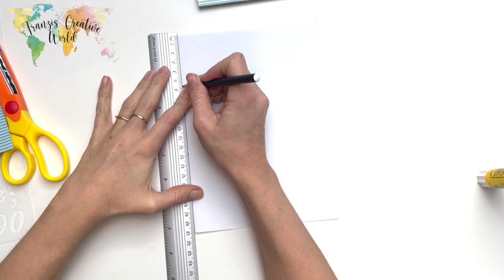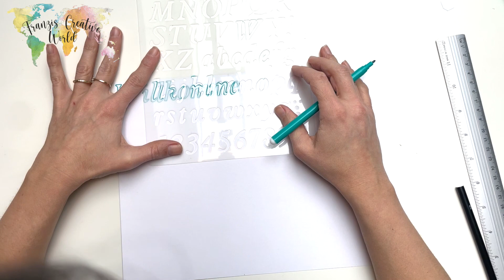DIY Pop Up Karte einfach, Geburtskarte, Birth Card easy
Die Geburt eines Kindes ist etwas so schönes und verdient eine besondere Karte. Bastelt doch diese einfache Pop up Karte nach.